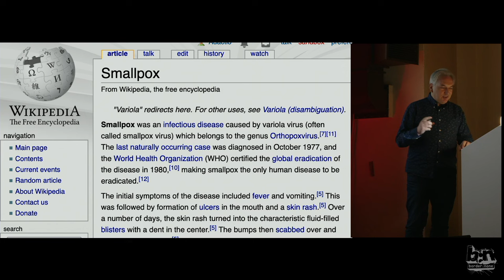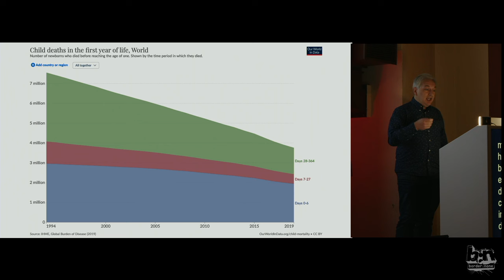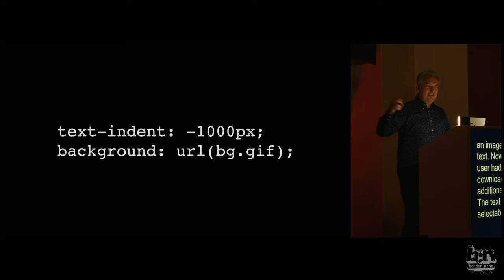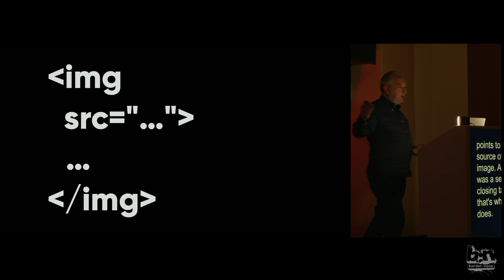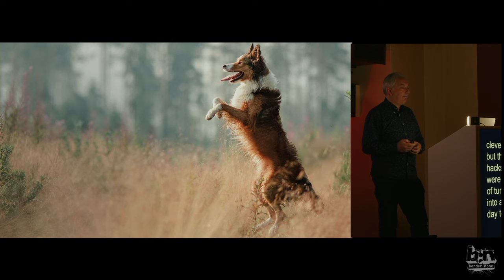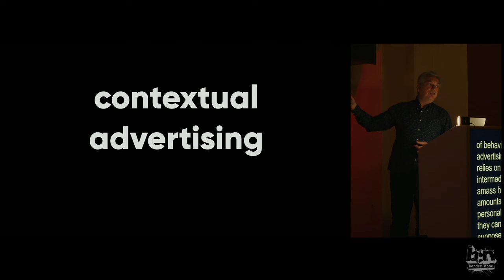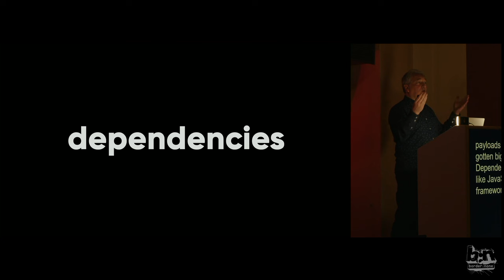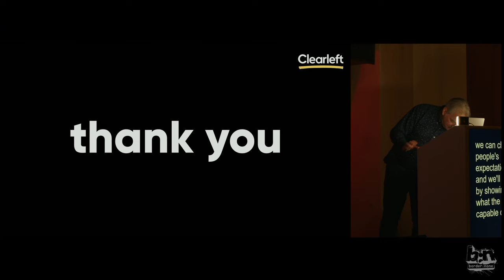Jeremy Keith – Of Time And The Web – border:none 2023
Ours is a fast-moving industry. We measure our work in tickets, sprints, and projects. But that can make it hard to see the bigger picture sometimes. In this talk we’ll attempt to pull back and measure our progress in terms of decades. We might even attempt to gaze into the future…

About Jeremy Keith

Jeremy Keith lives in Brighton, England where he makes websites with the splendid design agency Clearleft. You may know him from such books as DOM Scripting, Bulletproof Ajax, HTML5 For Web Designers, Resilient Web Design, and, most recently, Going Offline.
He curated the dConstruct conference for a number of years as well as Brighton SF, and he organised the world's first Science Hack Day. He also made the website Huffduffer to allow people to make podcasts of found sounds—it's like Instapaper for audio files.
Hailing from Erin's green shores, Jeremy maintains his link to Irish traditional music running the community site The Session. He also indulges a darker side of his bouzouki-playing in the band Salter Cane.

Jeremy spends most of his time goofing off on the internet, documenting his time-wasting on adactio.com, where he has been writing for over fifteen years.

More Information about border:none